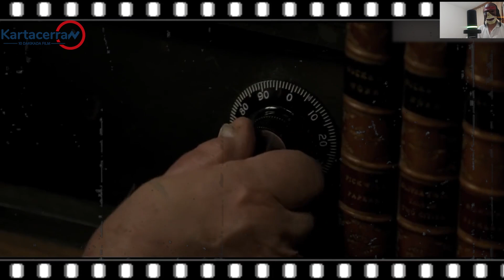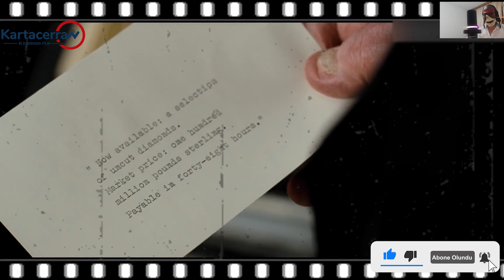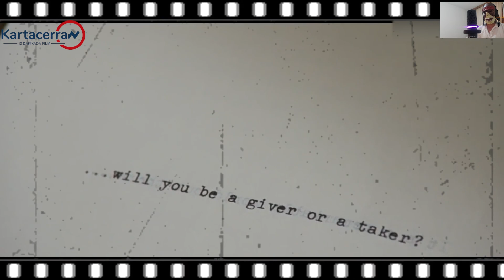Yaşlı Hizmetli 2 Ton Elmas Çaldı, Ama Kimsenin Haberi Yok!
grinin elli tonu izle türkçe full izle
film özetleri
macera filmleri türkçe dublaj full izle
sapık
film özeti
arinma gecesi 1 turkce dublaj izle
hint filmleri türkçe dublaj full izle
hizli ve ofkeli 9 tek parca full izle turkce dublaj
film izle
film izle türkçe dublaj 2023
arınma gecesi full izle
korku filmleri türkçe dublaj
yabancı filmler
savas filmleri turkce dublaj
film
10 dakikada film
fantastik filmler
kraliçe
grinin elli tonu
arınma gecesi
gerilim filmleri full izle türkçe dublaj
turkce dublaj film izle
dovus filmleri tek parca turkce dublaj
savaş filmleri türkçe dublaj tek parça
korku gerilim filmleri türkçe dublaj
fi̇lm izle türkçe dublaj
aksiyon filmleri türkçe dublaj 2023
sinema filmleri yabancı türkçe dublaj
dövüş filmleri türkçe dublaj
hizli ve ofkeli 10 tek parca full izle turkce dublaj
2023 filmleri türkçe dublaj
evdeki düşman full izle türkçe dublaj hd tek parça